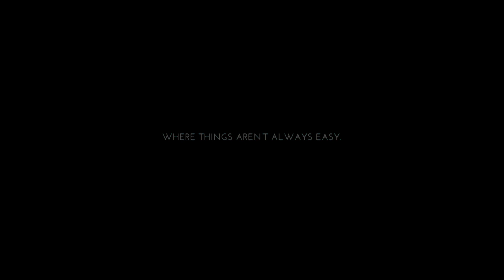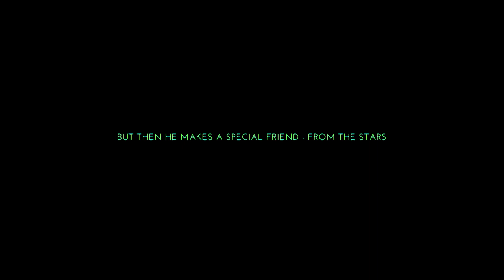The Prince of Landis - Launch Trailer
Ratalaika Games S.L.